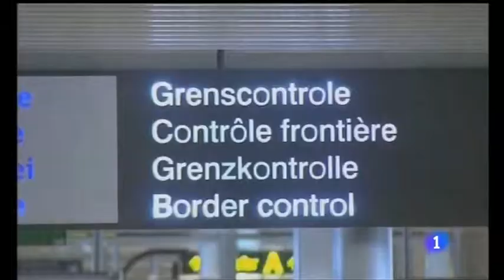La Operación Arquímedes contra el crimen organizado: mil detenidos en 34 países